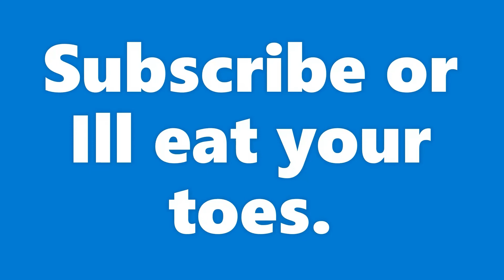The Stupidity Of My Old Roblox Account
I want my old account back for nostalgia please Roblox ( Not to Beg ) but I already proved that the account is mine and all I get is a " sorry we can't help you! " Dude that's just another " Powering Moderation " moment.